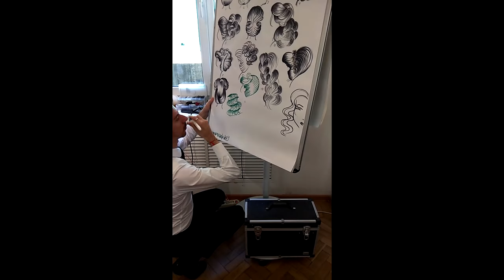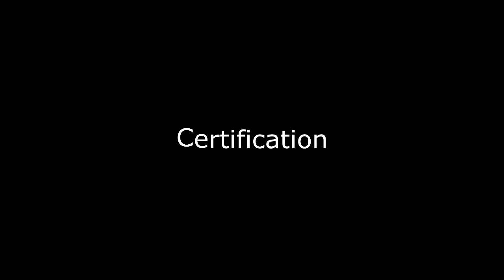Georgy kot Academy Russia full Vlog by Sumitra kalshetti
This is a small video on georgy kots main academy in Russia. His academy teaching pattern and practical sessions.